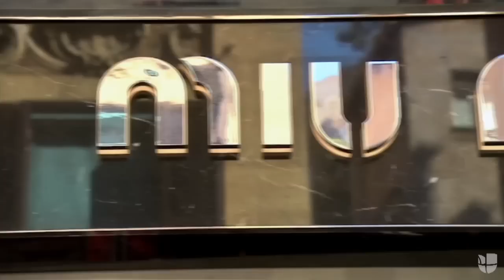Mi Mundo con Mia episodio 2 | Raúl casi se mete en tremendo lío con un italiano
Raúl de Molina casi se metió en una pelea por defender a Lili mientras estaban en una grabación, pero Mia estaba feliz de la vida porque le compraron todo lo que su corazón deseaba.